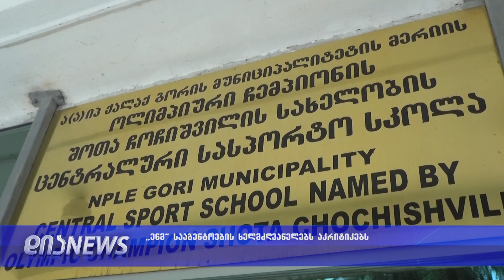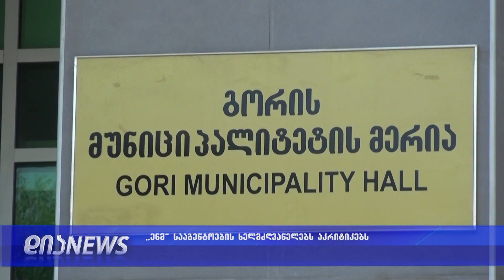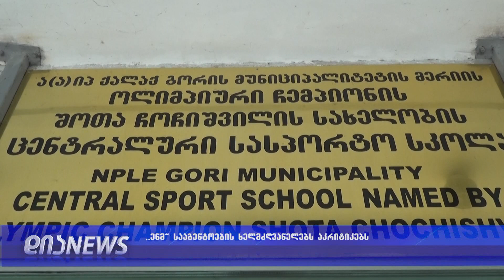ოპოზიციის კრიტიკა გორში 12.08.2019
გორში, ,,ერთიანი ნაციონალური მოძრაობის“ წევრმა ვასილისა ჯაბახიძემ სააგენტოს ხელმძღვანელები ნეპოტიზმში დაადანაშაულა